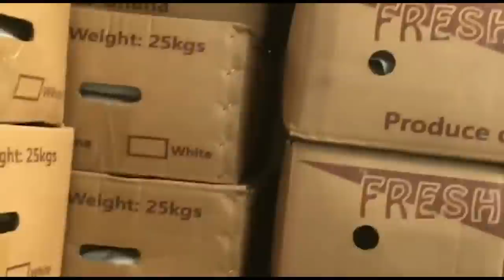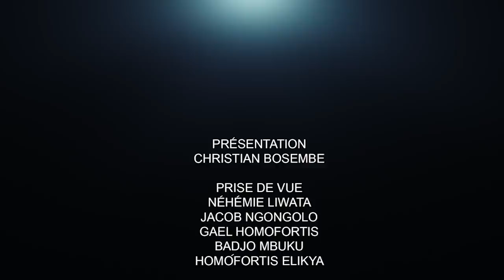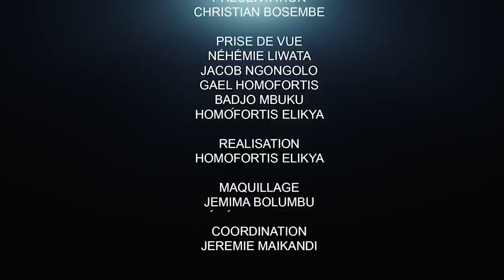QUE DEVIENT LAMUKA? KATUMBI CLAQUE T'IL LA PORTE A FATSHI ? LAURENT OYEMBA FIXE